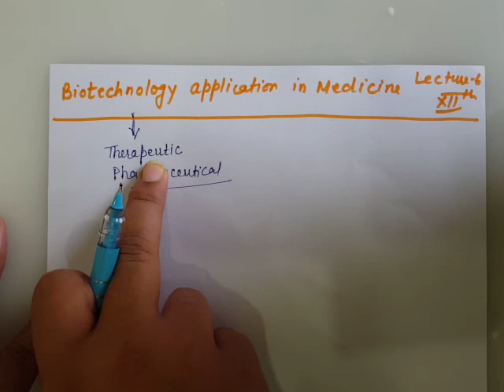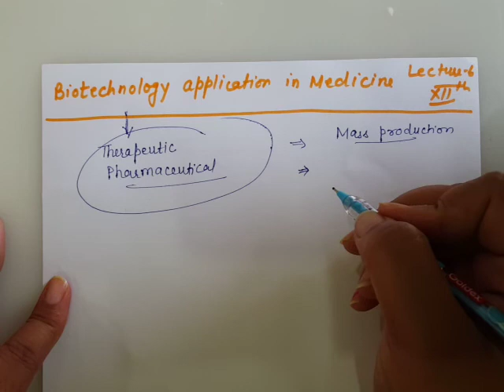Biotechnology Application in Medicine || Lecture-6 || CBSE Class XI Biology || By Sudha Mam